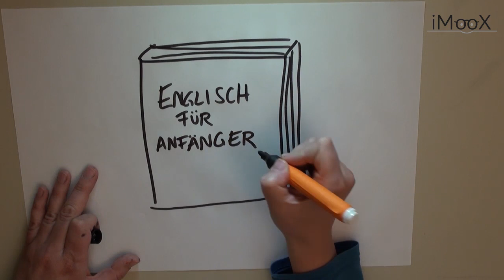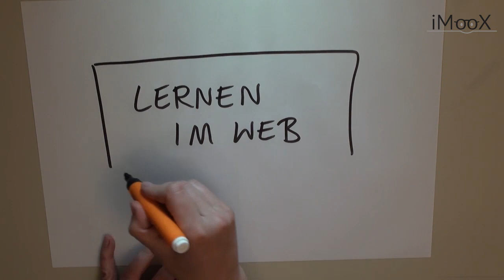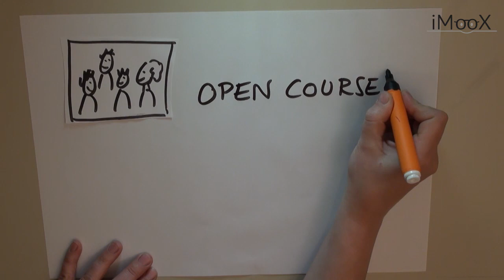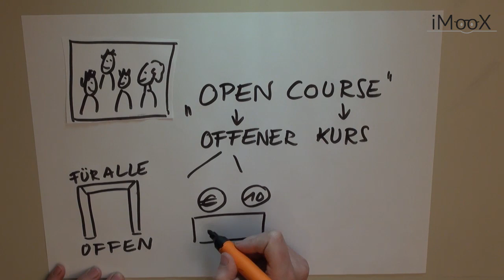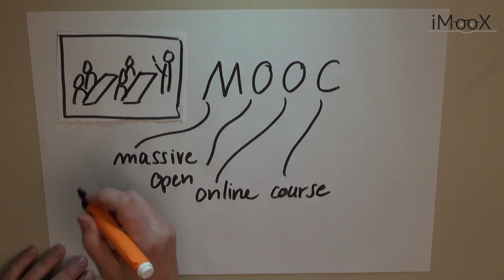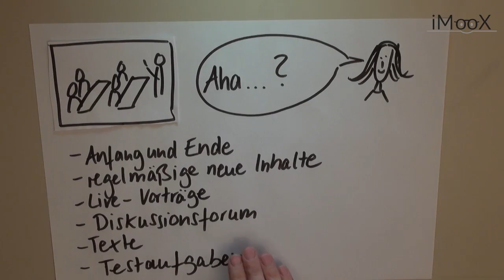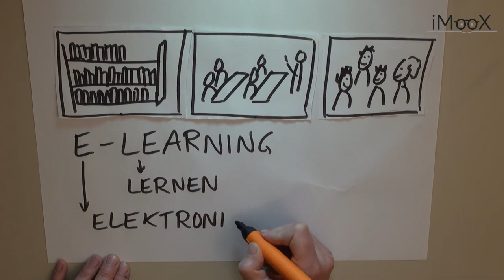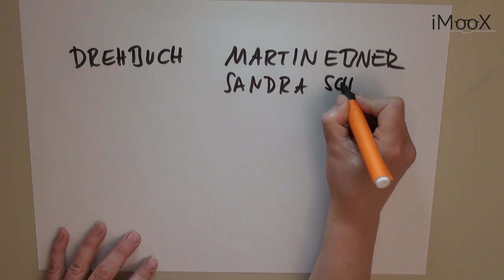[GOL] 03 Lernen im Web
Es gibt viele Möglichkeiten, kostenfrei mit dem Web zu lernen. Im kostenlosen Online-Kurs "Gratis online lernen" auf der Plattform imoox. wird gezeigt, wie es am besten gelingt, sich kostenfrei mit dem Internet weiterzubilden.